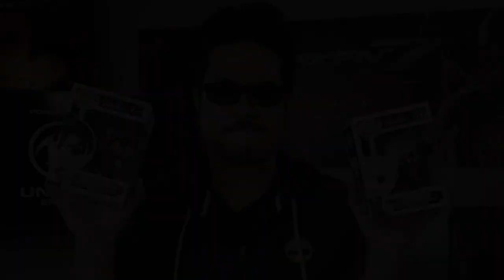Katsuhiro Harada and Michael Murray (Bandai Namco) Interview -TEKKEN 6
Nick recently caught up with TEKKEN's Katsuhiro Harada and Michael Murray at Bandai Namco's Sydney office. They chat about TEKKEN's origins, how Japan's arcade culture contributed to TEKKEN's success, how Street Fighter's Akuma found his way into TEKKEN 7's console version, real-life inspirations behind some of TEKKEN's characters (Bruce Lee, Jackie Chan, Chuck Norris) and how Harada-san would love to have Taylor Swift and Call of Duty's Captain Price in the TEKKEN games.

Footage from '100 Yen: The Japanese Arcade Experience' was used with permission from Strata Studios. You can find more information out about the documentary